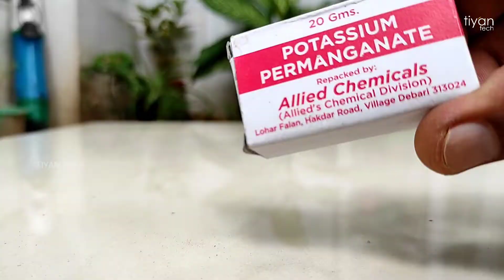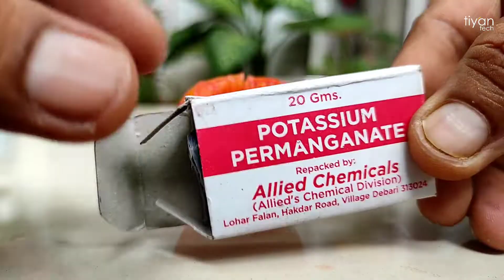Potassium Permanganate and Glycerine reaction in Tomato | Amazing Science Experiment | Tiyan Tech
Potassium Permanganate Vs Glycerine (Glycerol) reaction
In this video we show you what will happen when Potassium Permanganate mix with glycerine in Tomato. It's really an amazing experiment and i got an unbelievable result at the end.
It's the best example for an exothermic reaction.

Its reaction with glycerol (commonly known as glycerin or glycerine) (C3H5(OH)3) is highly exothermic, resulting rapidly in a flame, along with the formation of carbon dioxide and water vapor: 14KMnO4(s) + 4C3H5(OH)3(l) → 7K2CO3(s) + 7Mn2O3(s) + 5CO2(g) + 16H2O(g).

Related
Potassium permanganate Vs Glycerine
Potassium permanganate and glycerine
Kmno4 Vs Tomato Vs glycerine reaction
Kmno4 experiment with glycerine
Kmno4 Vs glycerine
Kmno4 and Glycerine
Potassium permanganate Experiments
Kmno4 experiments
Milk Vs Potassium Permanganate
Petrol Vs Potassium Permanganate
Sugar Vs Potassium Permanganate

Please enjoy this video and comment your feedback or  suggestions.
And if it is useful for you, then please